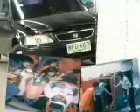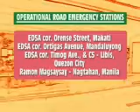Bayani Fernando MMDA PROJECT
ROAD EMERGENCY GROUP